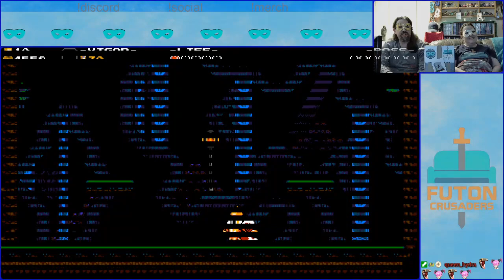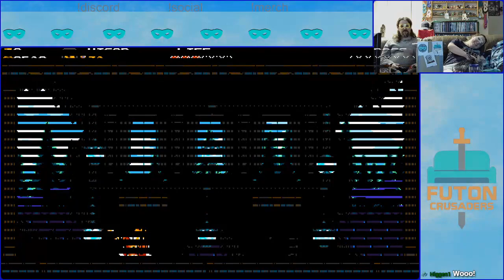Shovel Knight the Children's Card Game: King of Cards Part 2: Shovel Knight Part 5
Missed a Video or looking for the next one?

RG    - Does not have a personal Twitch Account